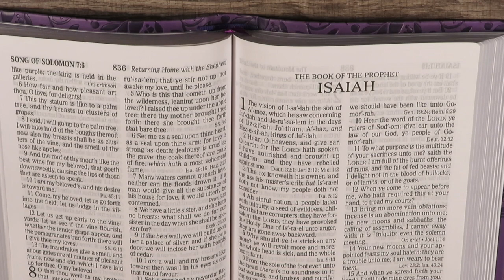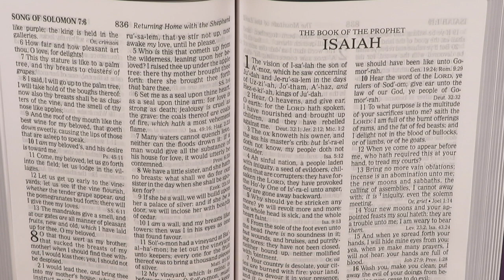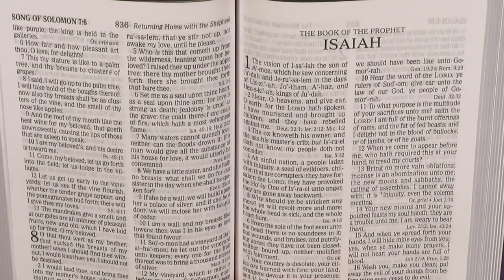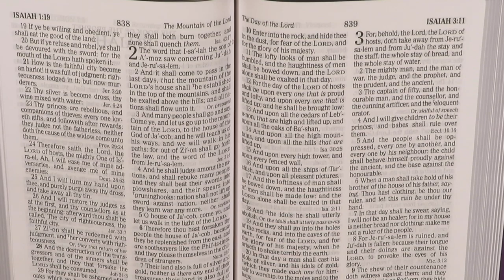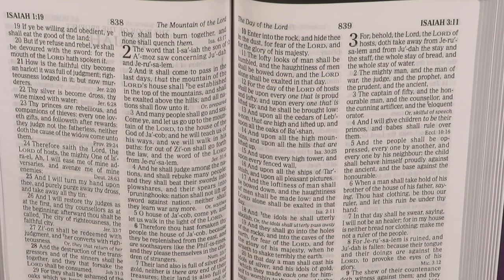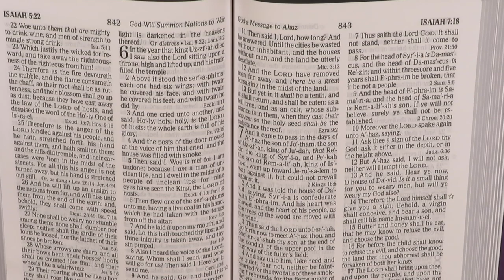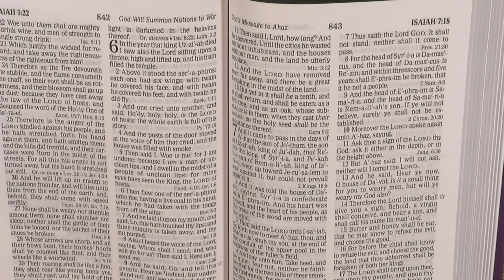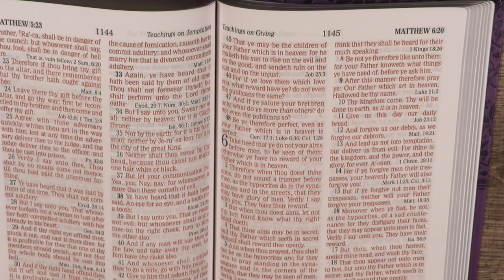Week 1: Isaiah 1-6 KJV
I am reading from the King James Bible. Isaiah 1-6 KJV